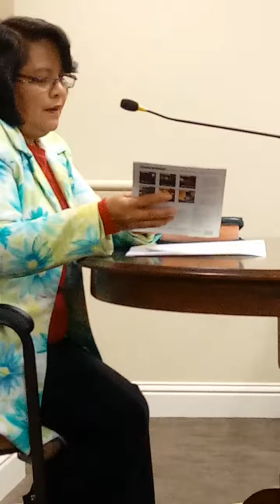Part nila sa Kingdom Hall